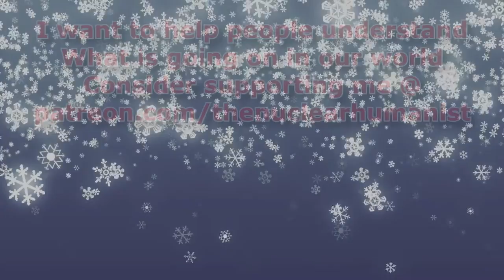PV at Chernobyl, what a dumb idea